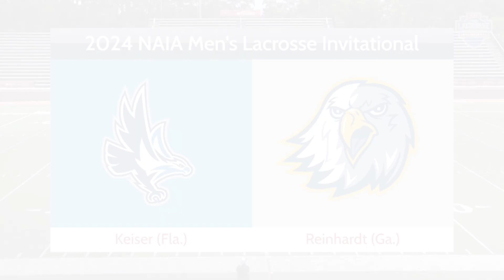No. 4 seed- Men's Lacrosse secures back-to-back National Championships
Keiser Men’s Lacrosse defeated the No. 1 seed and previously undefeated Reinhardt University Eagles to claim their second consecutive national title. In one of the best games in NAIA lacrosse history that featured four lead changes, the Seahawks were able to capitalize on a Reinhardt turnover and score the game-winning goal with under a minute left